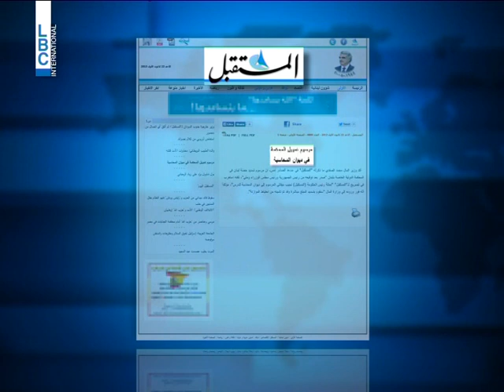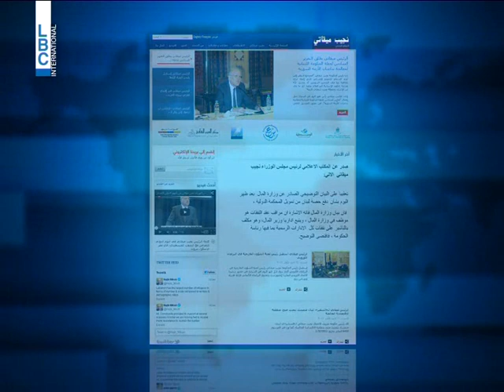LBCI News-تمويل المحكمة الدولية يفجّر الخلاف بين ميقاتي والصفدي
هل هي حرب بيانات أم هو سجال توضيحات بين رئيس الحكومة نجيب ميقاتي ووزير ماليته وأبن مدينته محمد الصفدي؟ أما التباين فهو حول تمويل المحكمة الدولية للعام الحالي وطريقة تمريره.